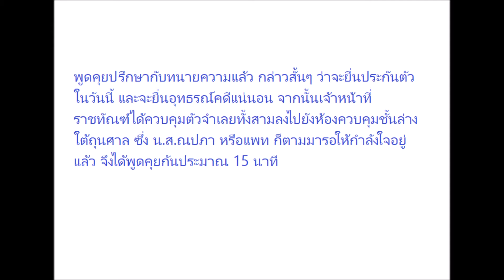ศาลสั่งจำคุก 8 ปี “เบนซ์ เรซซิ่ง” ฐานฟอกเงินเครือข่ายยาเสพติด “บอย นาคคำ”